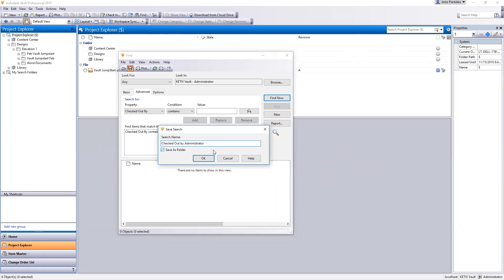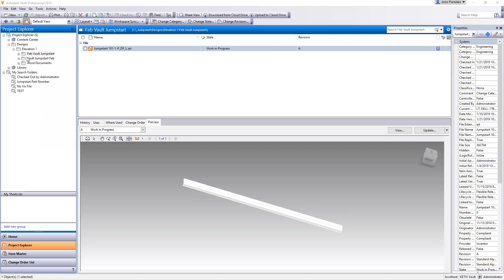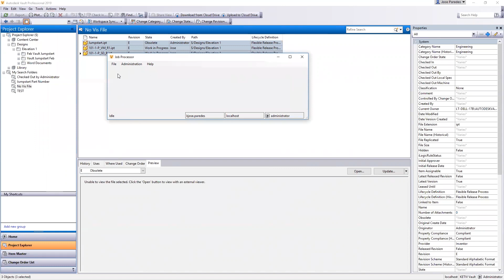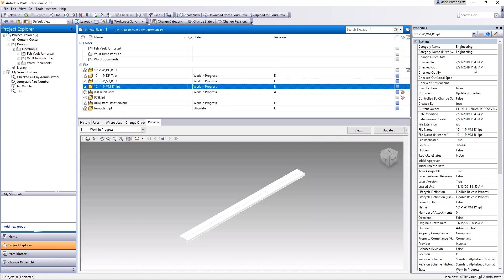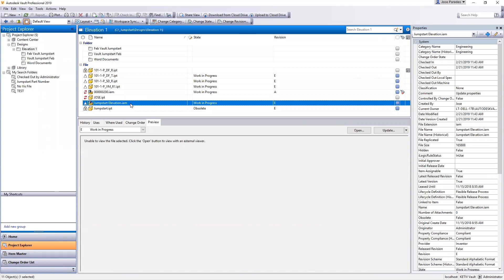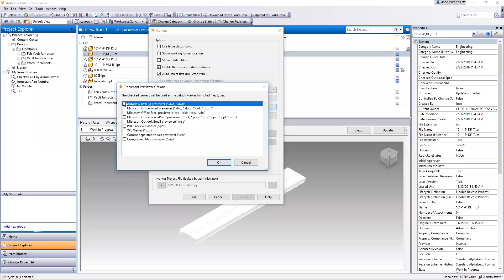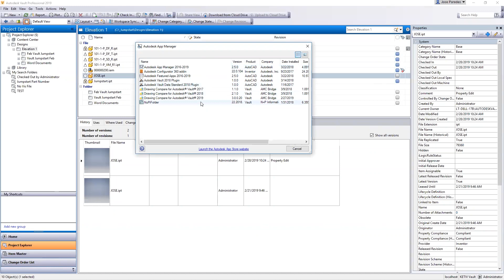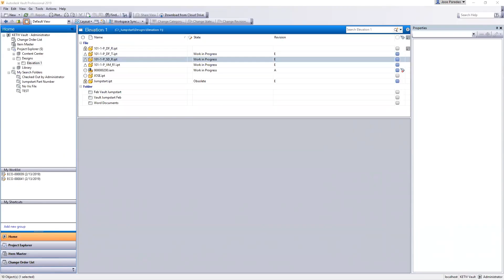20 Essential Vault Tips Every User Should Know | Autodesk Virtual Academy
Derived from our mega-popular Inventor tips series, join Vault guru, Jose Paredes, as he shares some key tips, shortcuts, and more to help you utilize Vault to its greatest capability.